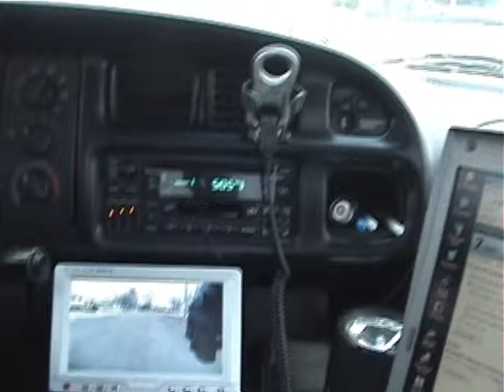There Is Rarely Anything Voluntary About Voluntary Repos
IT NEVER CEASES TO AMAZE ME WHEN WE GO OUT ON A VOLUNTARY REPOSSESSION AND IT ENDS UP BEING MORE WORK THAN AN INVOLUNTARY.  THE BANKS WONDER WHY WE CHARGE THE SAME WHEN THEY VEHICLE IS JUST "SITTING THERE".  WELL THIS VIDEO SHOWS A GOOD EXAMPLE OF WHAT WE REALLY DEAL WITH ON THESE TYPES OF ASSIGNMENTS.  I THINK I WILL BE HAVING EVERY ONE OF MY COLLECTION MANAGERS WATCH THIS VIDEO TO BRING IT ALL INTO PERPRECTIVE FOR THEM.